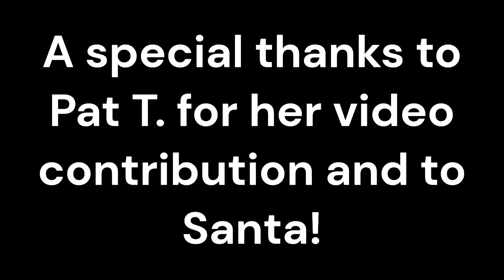Magical Moments: Occum Fire Department's Enchanting Santa Run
Watch as the firefighters transform their fire trucks into festive sleighs, adorned with twinkling lights and holiday decorations. Santa Claus himself trades in his reindeer for a fire truck, spreading joy and festive cheer throughout the community. From the jolly laughter of Santa to the heartwarming reactions of children, this video captures the true essence of community and the magic of the holiday season.
You can also follow on:
Intagram @ISellNorwich
Threads @ISellNorwich